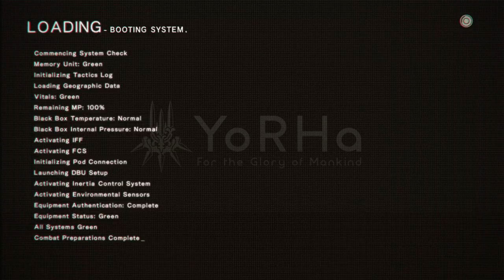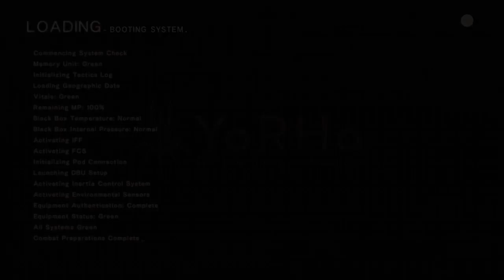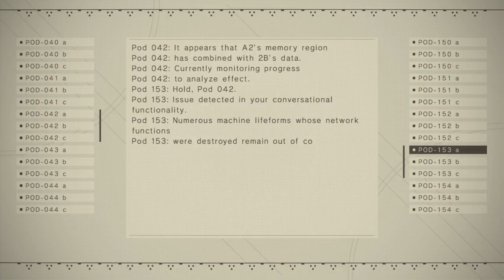NieR:Automata_(NEW ARC)_A2_Sand centipede part 29